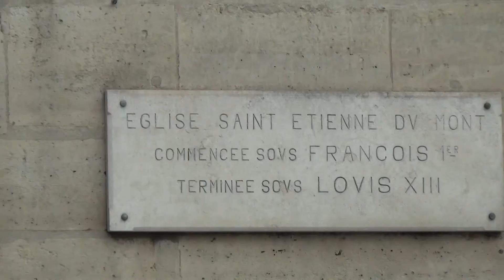Церква Сент-Етьєн-дю-Мон. Париж, листопад 2016.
Церква Сент-Етьєн-дю-Мон розташована в V окрузі Парижа на вулиці Клові поблизу ліцею Генріха IV та Пантеону, на місці давнішої церкви Святих Апостолів Петра і Павла, збудованої за часів правління короля Хлодвіга, в якій були поховані сам король, його жінка Клотільда та Свята Женев'єва.
           До 1220 року церква була присвячена Святій Женев'єві і належала сусідньому абатству. Через значну кількість прихожан церкву розширювали, а потім дали ім'я Святого Стефана.
             Будівництво нової церкви розпочалося в 1492 році, тривало понад століття і завершилося в 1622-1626 роках створенням фасаду.
             В 1744 році Людовик XV вирішив перемістити абатство. Монастир було зруйновано під час Французької революції 1789 року, а мощі святої Женев'єви спалені. В будівлі абатства було засновано ліцей Генріха IV. В 1804 році будівля абатства була зруйнована для вивільнення місця для прокладання майбутньої вулиці Клові, вціліла лише вежа, що належала до шкільних приміщень.
            Фасад церкви створено в 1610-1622 роках. На першому рівні будівля нагадує грецький храм. Всередині приміщення церкви являє собою залу довжиною 69 та шириною 29,5 метрів. Трансепт не виступає назовні, бокові нефи достатньо високі. Нахил церкви ліворуч обумовлюється рельєфом місцевості, однак, ці зсуви ледь помітні.  В інтер'єрі храму поєднуються риси готичної архітектури та архітектури Ренесансу.